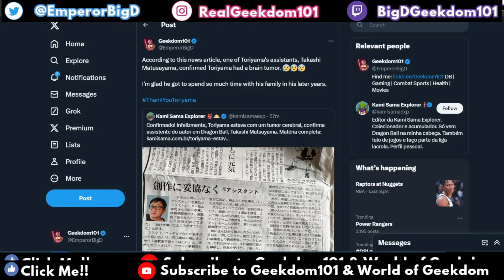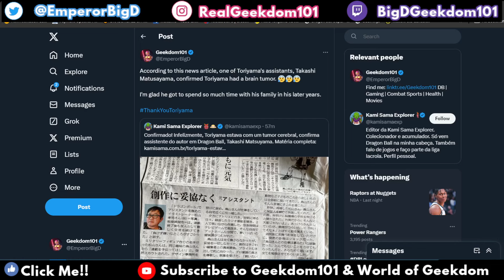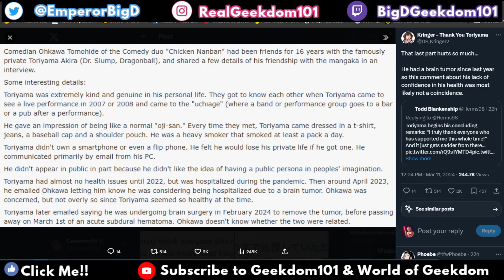News: Health Issues & Brain Tumor Revealed for Akira Toriyama's Passing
Dragon Ball creator Akira Toriyama's Cause of Death and Health Issues have been revealed by his assistant as well as a lifelong friend. On this video, we discuss the death of Akira Toriyama, what caused it, and his last years.